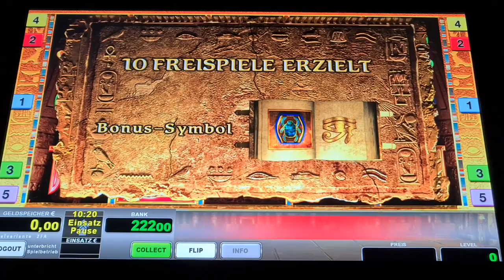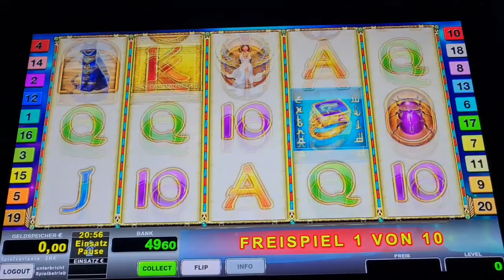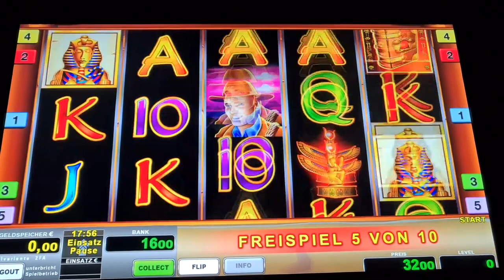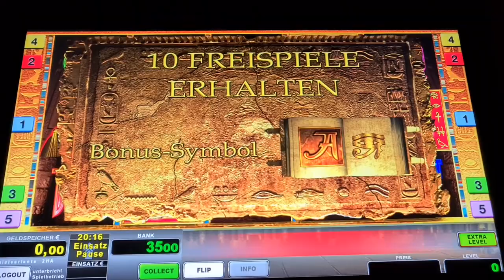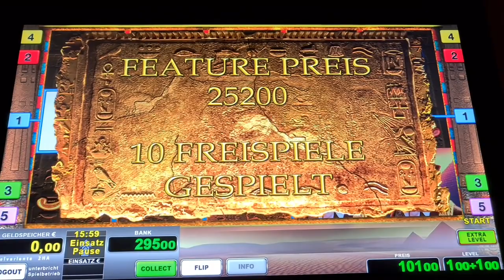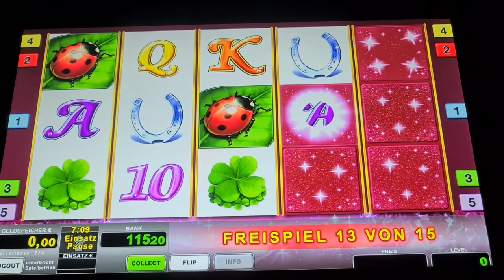Book of Ra Fixed 🔥Freispiele auf 2€ 🔥Novoline Spielothek Geht ab 🔥